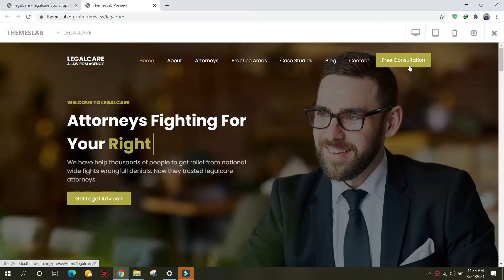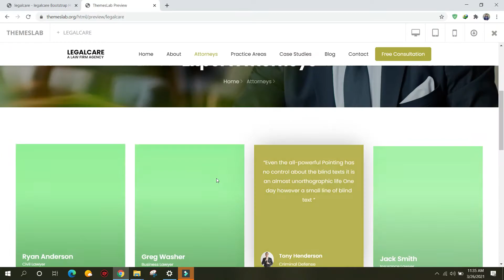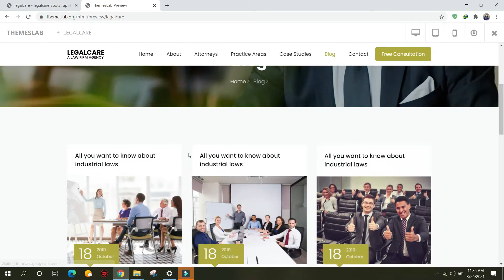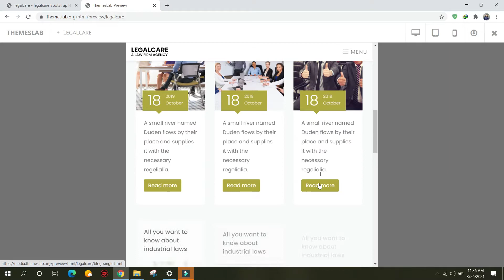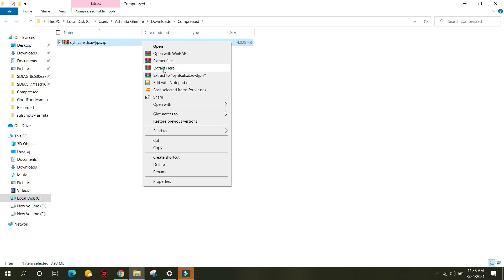Legalcare: legalcare Bootstrap HTML template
Description:
LegalCare is a free website template based on Bootstrap template. It has a grid layout and different features have been used in the template which makes the template easy to use. It uses JQuery JavaScript library and is based on bootstrap4 library. The template is 100% mobile-ready, responsive, compatible with browsers and retina-friendly.